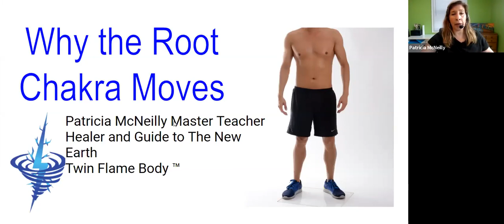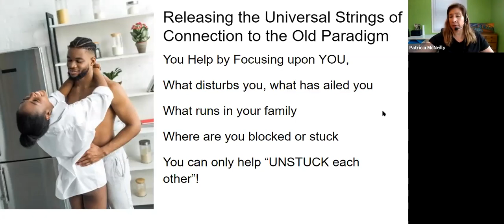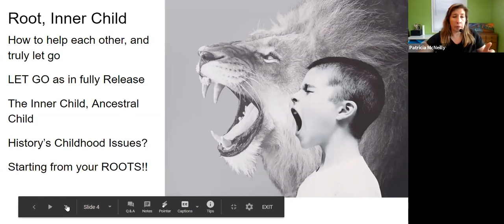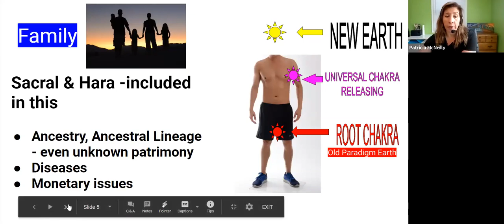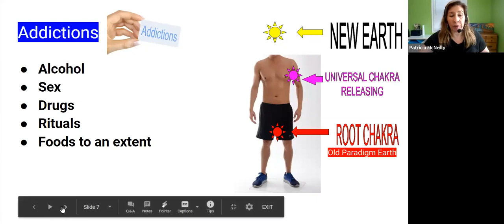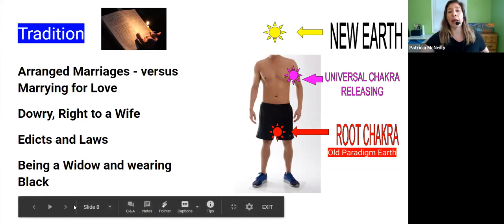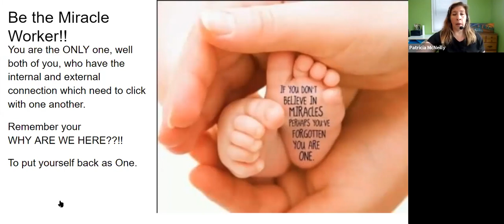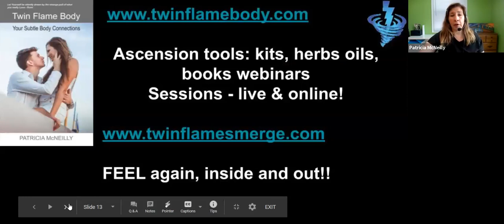Why your Root Chakra is Moving!!!